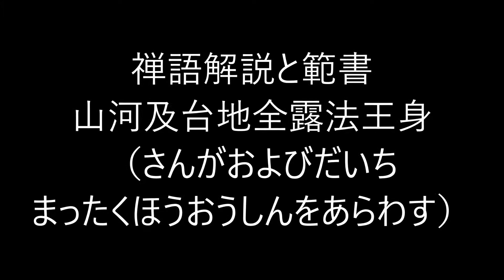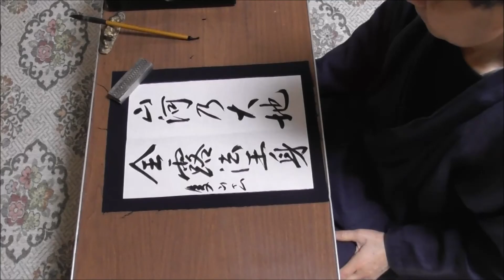田村季山先生による禅語解説と範書「山河及台地全露法王身」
本日は「山河及台地全露法王身（さんがおよびだいちまったくほうおうしんをあらわす）」です。